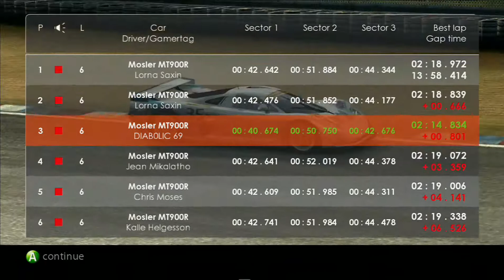XBOX 360 Race PRO 6 Laps BRNO Circuit Mosler MT900R Gameplay brnoT023